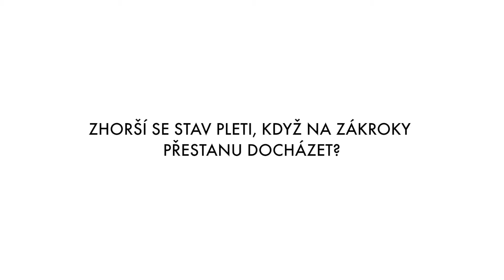Zhorší se stav pleti, když na zákroky přestanu docházet?